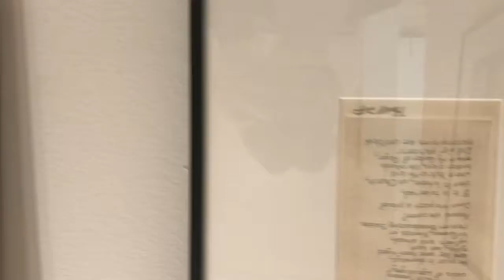Exploring Chrysler Museum Norfolk Virginia (Part 2) | Art Vibes ft Madeline Moon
Credits
Directed by- Kendra Kennedy
Footage by- Kendra Kennedy
Thumbnail by- Kendra Kennedy

ft Madeline Moon